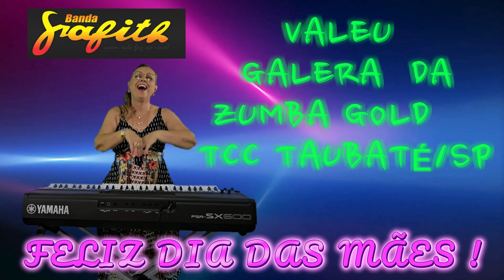MAMMA MARIA - By Soniaflor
Assista também  HEY Canção de Julio Iglesias

Não percam, agora TIK TOK e SHORTS de músicas.

PRODUÇÃO/ APRESENTAÇÃO/EDIÇÃO - Soniaflor

SEMPRE VOCÊ TERÁ VÍDEOS NOVOS

 CDs   -    Soniaflor -

NÃO PERCAM, EM BREVE,   CURSO DE TECLADO E PIANO,
DO ZERO ATÉ A 1ª MÚSICA - TOTAL 10 VÍDEOAULAS.
DIDATICAMENTE FÃCIL PARA  TODOS APRENDENREM , SEM LIMITE DE  IDADE.

KWAI - soniaflor - teclado
HELO  - soniaflor e teclado
AJUDE A ESPALHAR ALEGRIA ATRAVÉS DA MÚSICA
MÚSICA, TUDO DE BOM !!!

A Grafith é uma banda de música popular formada em novembro de 1988 em Natal, Rio Grande do Norte, por quatro irmãos que permanecem como integrantes da banda até hoje. O repertório sem limite de gêneros musicais ou preconceitos fez com que a banda conquistasse um público fiel de diferentes camadas sociais, os "Grafiteiros".

Com origem no bairro Cidade da Esperança, na Zona Oeste de Natal, a Grafith sempre esteve adequado às novidades de cada geração. Nos anos 80, predominava o rock de Brasília, com Legião Urbana, Capital Inicial, também o Kid Abelha e os Abóboras Selvagens.

A banda começa a espalhar pelo país um grande número de fã-clubes e admiradores, sobretudo no seu estado de origem, além dos estados do Ceará, Pernambuco, Sergipe, Paraíba e até no Rio de Janeiro.

Alguns sucessos históricos da banda: O Bode, Jungle People, O Brasil canta, Camaleão, Fuleragem.

A banda regrava músicas mal sucedidas de outras bandas, o que inclui desde James Blunt até PSY, e transformam em uma verdadeira explosão, e sem dúvidas e a banda mais bem sucedida da história do Rio Grande do Norte. São mais de 31 anos de carreira com um auge de 122% nas paradas.[3]Atualmente está mais conhecida pelo fato de que o lutador de MMA, Renan Barão, entrou no octógono ouvindo um de seus sucessos.